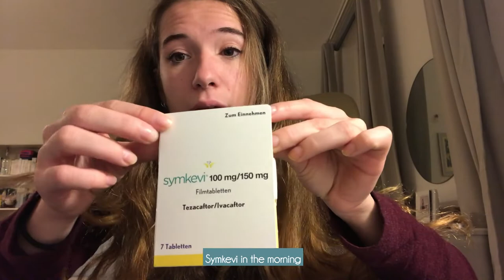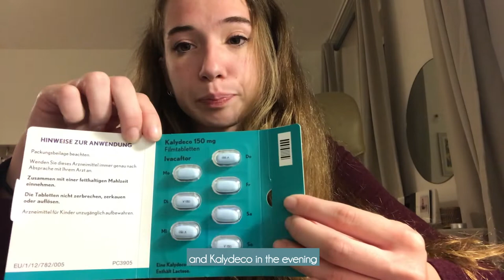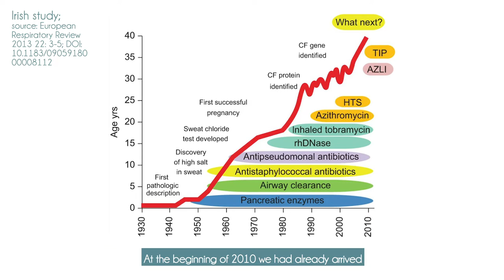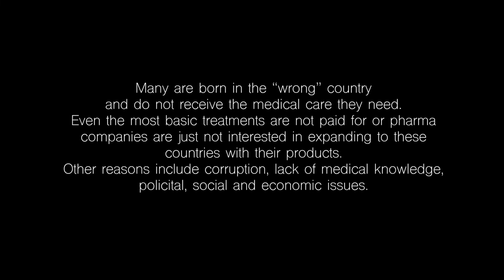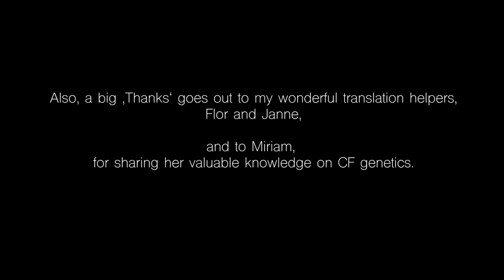"We are here in order to live!" - Living and Thriving with Cystic Fibrosis 💪🏼 I English subs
I am so excited to present to you today the full documentary of „We are here in order to live - Living and thriving with Cystic Fibrosis“.

The first aim with this video is to help patients and their families around the world become inspired by how others manage life with CF, receive new ideas, get motivated and cultivate hope for their own futures.

The second goal is create awareness for the disease itself by showing what it actually means to live with a disease like CF, what the disease is and what precautions need to be taken and hereby inspire non-CFers to live more fully and appreciate life.

But the main goal with this film is to create awareness for the inequities in health care and therefore the social injustice that exists in too many countries around the world, the situation for CF affected people only serving as an example of this inequality. We want to spread the existing knowledge about the disease and show how it is treated in countries where patients do get adequate treatment. We also want to create a feeling of gratitude in those patients who are fortunate enough to live in the „richer“ countries, who receive the best care imaginable and all the newest medication. And mainly, we are calling upon the governments, the pharma industry, the politicians and the doctors who believe that CF patients (in certain countries) are lost causes.

Please support us by sharing this video, so we can raise awareness around the world for all the children, adults and families that do not yet have access to the desperately needed medications and treatments.

PRODUCTION
Editing and campaign initiator: Denise Yahrling

THANKS
Thank you so much to all the participants:
Caro (Instagram @gymuko)
Chris (Instagram @lifecysticfibrosis)
Federico (Instagram @federico_luque)
Richard
Rodrigo
Marisa (Instagram @marisa_babol)
Linda
Juliana (Instagram @julianacove)
Sarah (Instagram @sarahbarnesjones)
Trina (Instagram @trina_laine)
Valeska
Miriam (Instagram @cfscience)
Leonie (Instagram @leo_love_lioness)

Also, a big ‚Thanks‘ goes out to my wonderful translation helpers, Flor and Janne, and to Miriam for sharing her valuable knowledge on CF genetics. Also, thank you to Dr. Dirk Schramm from the University Clinic in Düsseldorf for taking part in the campaign.